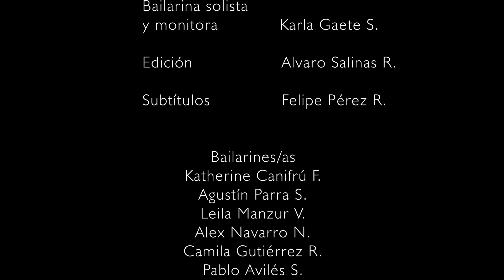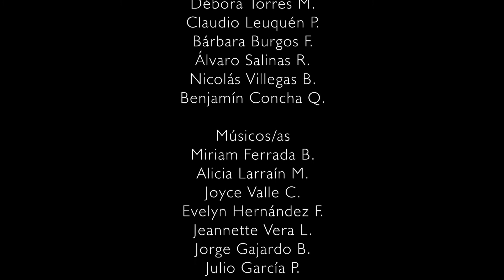Bafona_Rapa Nui_Noviembre 2020